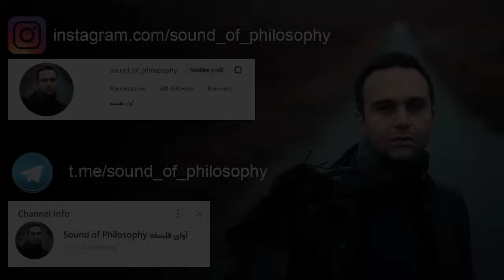باورهای نهادینه شده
Established beliefs

This video was created in my personal studio. Please do not make any copies from this content.